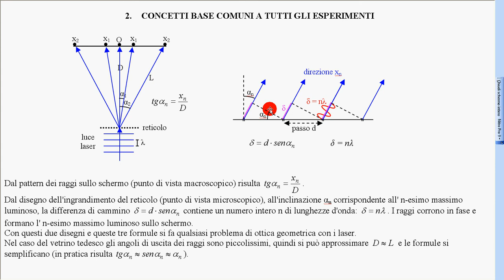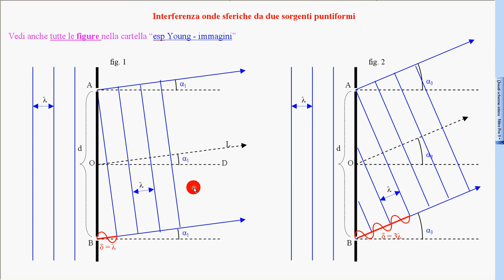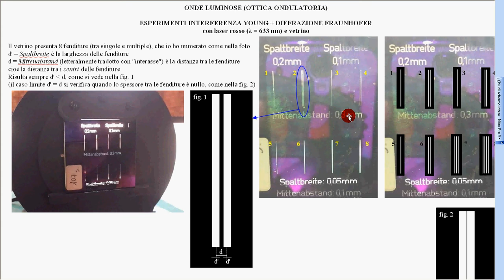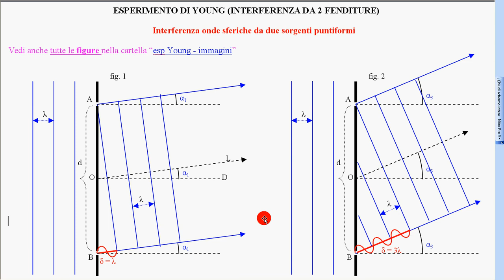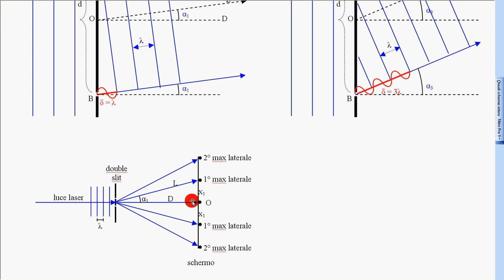8 interferenza Young ideale 1